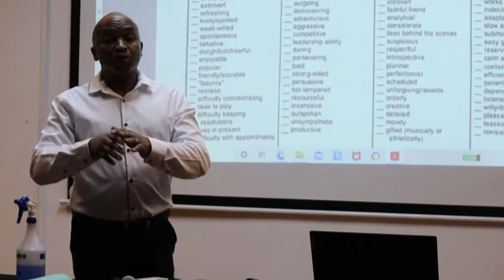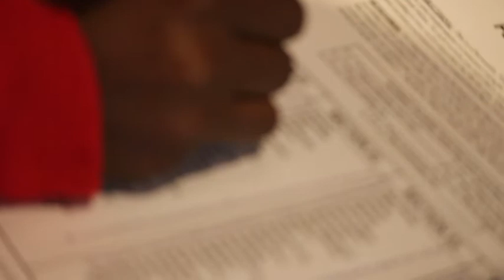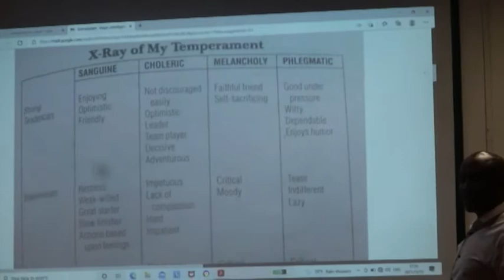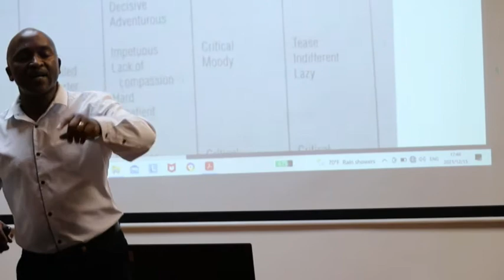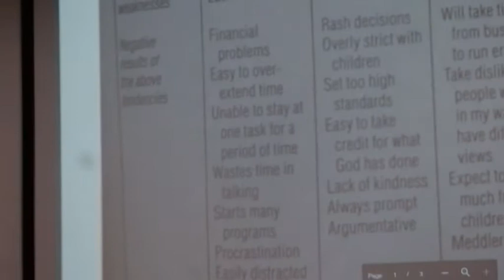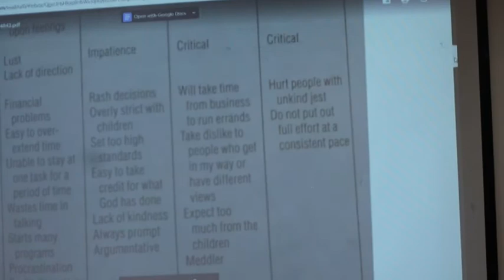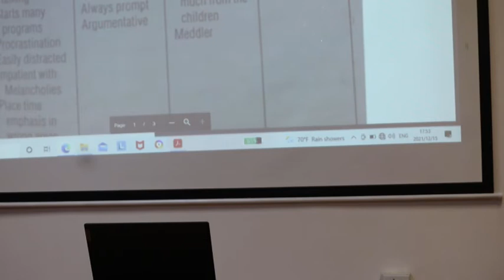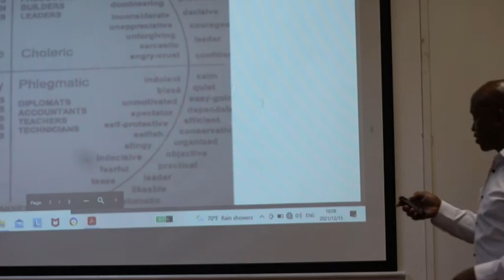Sanguine. Choleric. Melancholy. Phlegmatic.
Tholwana e Molemo Year End Function 2021. . Bon Hotel. Bloemfontein. Free State. South Africa.